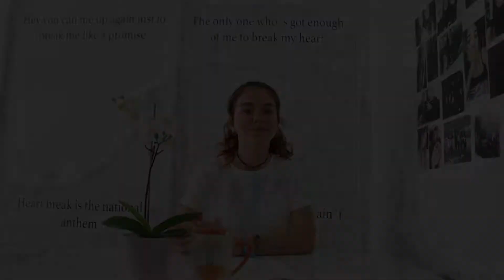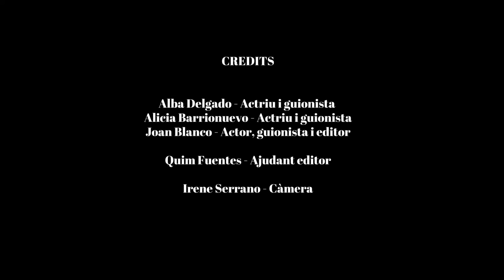Projecte Català Alicia Barrionuevo Joan Blanco Alba Delgado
Reportatge de denúncia realitzat pels alumnes Alicia Barrionuevo, Joan Blanco i Alba Delgado. 3r d'ESO. Curs 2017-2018. Àrea de Llengua Catalana. Institut Castellbisbal